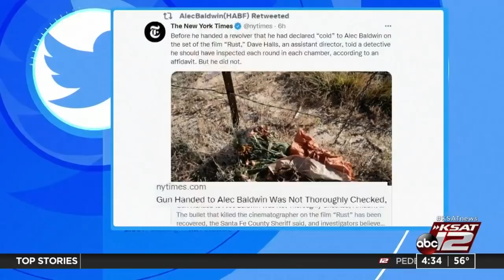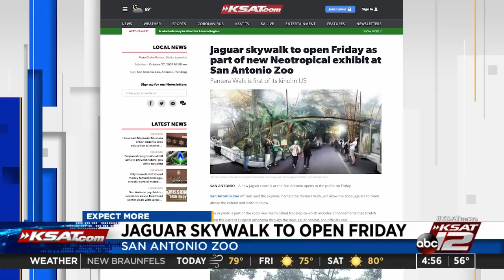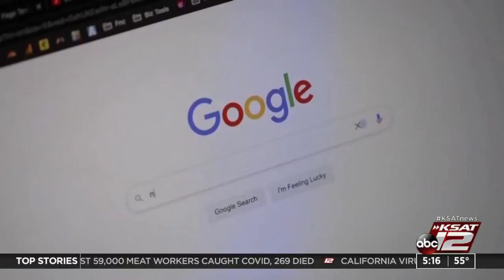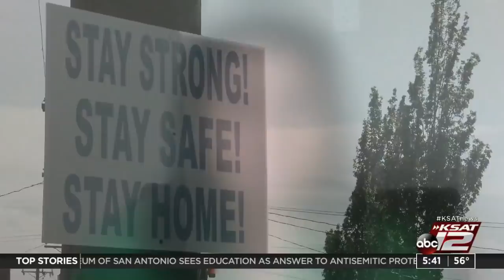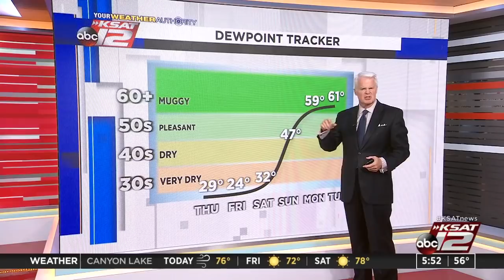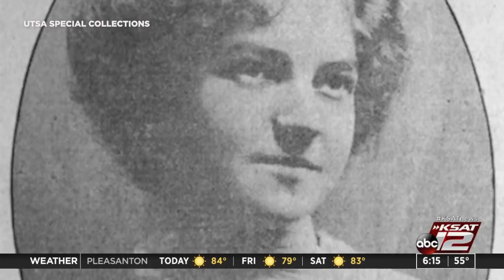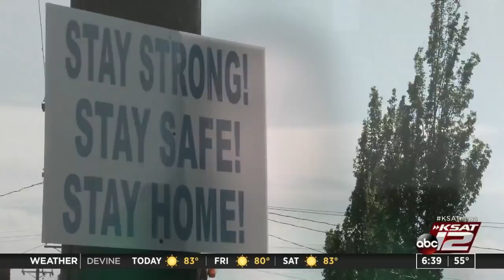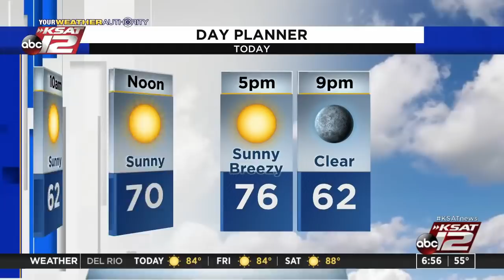Good Morning San Antonio : Oct 28, 2021